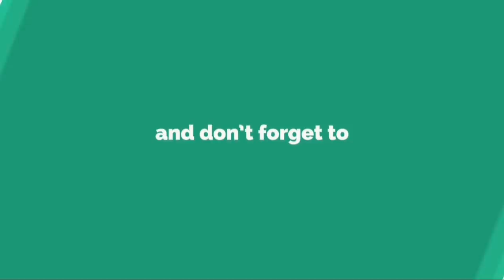ABUAKWA FOR CHRIST DAY 3 WITH EVANGELIST AKWASI AWUAH